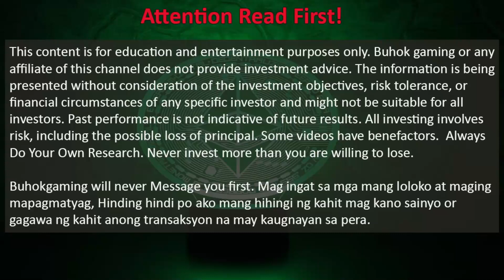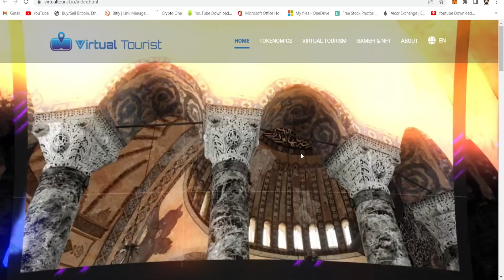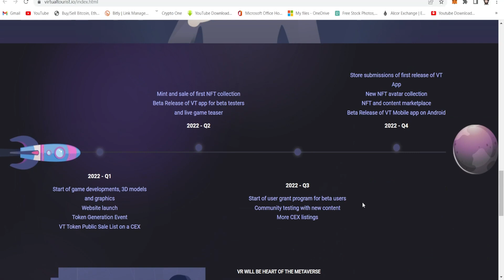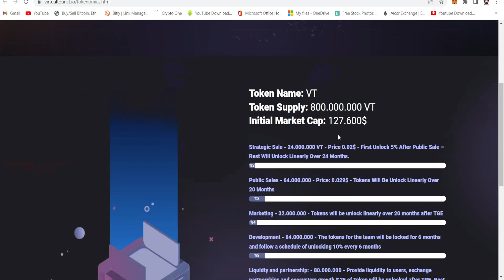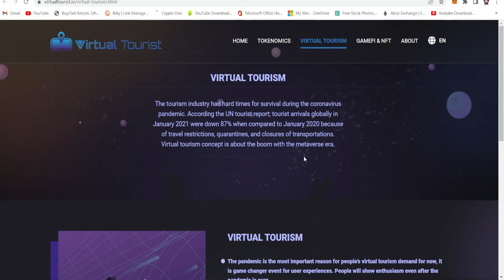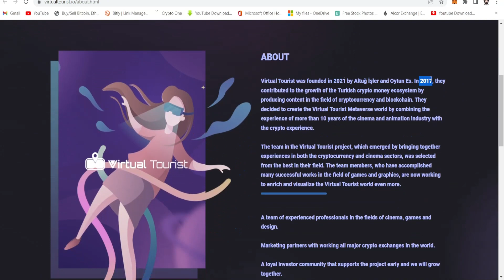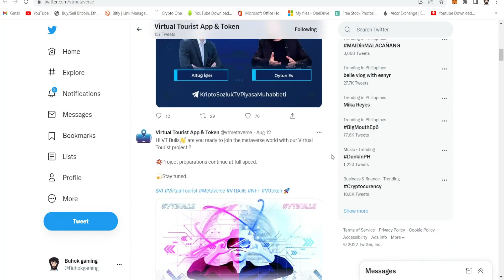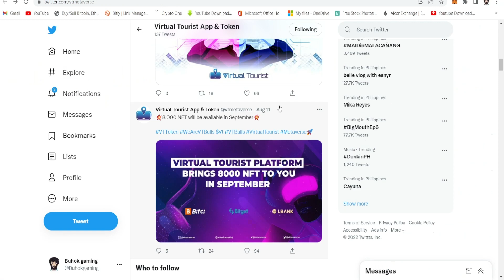VIRTUAL TOURIST PLATFORM OVERVIEW | BUYBACK AND BURNING SOLID DITO SA BAGONG ENTRY NG METAVERSE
VIRTUAL TOURIST PLATFORM OVERVIEW | BUYBACK AND BURNING SOLID DITO SA BAGONG ENTRY NG METAVERSE - Mga kabuhok 50% of the revenue from the Tourist Cats NFT series will be burned by purchasing VT tokens from the exchanges at the market price. So, for example, if all 8000 NFTs are sold at $100, $400,000 worth of VT tokens will be purchased from the exchanges and burned. 50% of the royalty fee income, which is 5%, will be regularly used to buy VT from the market every month and burn it. For example, every time there is a volume of $ 1 million in the human-to-human trade of NFTs, $ 25,000 VT tokens will be bought from the market and burned.

More news about crypto?

nft games
nft games play to earn
nft games android
nft
metaverse
metaverse gameplay
metaverse games
bitcoin
bitcoin cash
buhok gaming